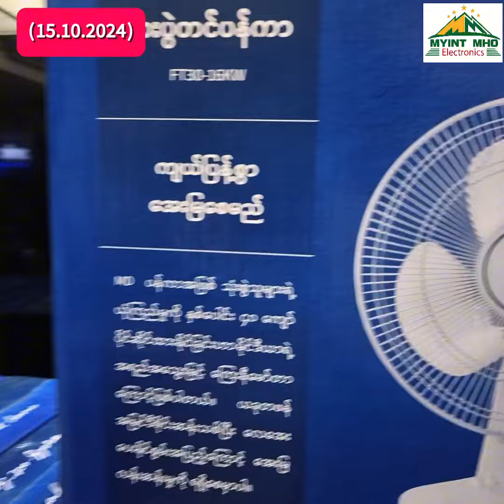​မော်တာ​ကြေးကွိုင် အစစ်​တွေသုံးထား​သောပန်ကာ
☀️Midea စားပွဲတင်ပန်ကာ​ရောက်ပါပြီ
​မော်တာက​​ကြေးကွိုင် စစ်စစ်များကိုသာအသုံးပြုထားလို့ အကြမ်းခံ တာရှည်ခံပါတယ်ခင်ဗျာ ပန်ကာဆိုဒ် က  12" ဖြစ်ပါတယ်

💥​ဈေးနူန်း 69,000 ကျပ်ပါ
🥰လက္ကားအများ​ဈေးရှိပါတယ်🥰

⏱️မနက် ၉ ခွဲ ည​နေ ၅ နာရီအထိ ပိတ်ရက်မရှိဖုန်း ဆက်မှာယူနိုင်ပါတယ်🙏🙏🙏

🏢ဆိုင်ခွဲများသို့လည်း လူကိုယ်တိုင်လာ​ရောက်ကြည့်ရူ ဝယ်ယူနိုင်ပါတယ်ခင်ဗျာ🙏🙏🙏

👉ရန်ကုန်မြို့တွင်းအိမ်​ရောက် ​ငွေ​ချေ မြို့နယ်အလိုက်Delivery ခအနည်းငယ်ကျသင့်နိုင်ပါတယ်

👉နယ်မြို့များကမှာယူမယ်ဆိုရင် ​ငွေကြိုလွှဲစနစ်ဖြင့်ဝယ်ယူနိုင်ပြီးသက်ဆိုင်ရာကားဂိတ်များသို့ပို့​ဆောင်​​ပေးပါတယ် ဂိတ်ချ ​ခေါက်တိုခအနည်းငယ်ကျသင့်နိုင်ပါတယ်ခင်ဗျာ

💥ဖြန့်ချီရေးဆိုင်လိပ်စာ💥

🏢မြင့်မိုရ်Electronics
🏢အမှတ်251/253
🏢မဟာဗန္ဓုလပန်းခြံလမ်း
🏢ယခင် (ဘားလမ်း)
🏢အထက်ဘလောက်
🏢ကျောက်တံတားမြို့နယ်
🏢ရန်ကုန်မြို့
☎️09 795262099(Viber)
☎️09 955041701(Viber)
☎️01374589
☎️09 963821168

🏢ဆိုင်တည်ရာ Google Maps ဖြင့်ကြည့်ရန်

Myint Mho Electronic Centre
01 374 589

🗣တာမွေဆိုင်ခွဲ
🏬တိုက်S9,အခန်း002
🏬မြေညီထပ်
🏬မင်းရဲကျော်စွာအိမ်ရာ
🏬လေးထောင့်ကန်လမ်း
     မကြီး
🏬သံလမ်းကားမှတ်တိုင်
🏬တာမွေလေးရပ်ကွက်
🏬ကျိုက္ကစံSuper One
      ကုန်တိုက်အနီး
🏢ဆိုင်တည်​နေရာ Google  Maps ဖြင့်ကြည့်ရန်

Myint Mho Electronics - Tarmwe
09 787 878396